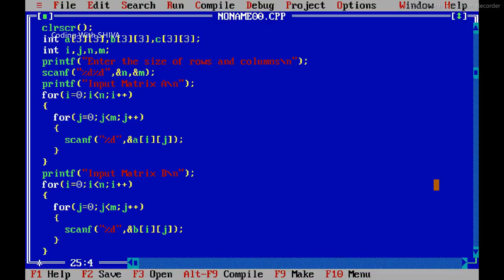التقنيات مفتوحة المصدر وأهميتها في صناعة التقنية